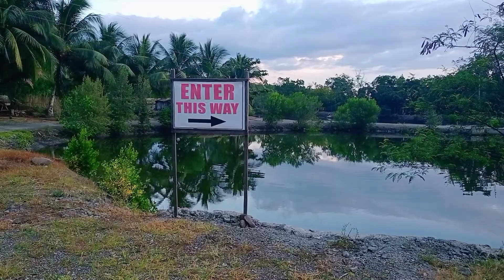CM's HAVEN BEACH RESORT